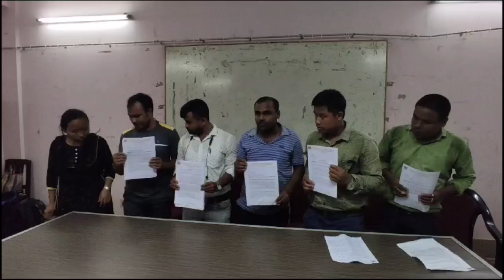জেআরবিটি মেধা তালিকায় যোগ্য পাম্প অপারেটররা বঞ্চিত-অভিযোগ